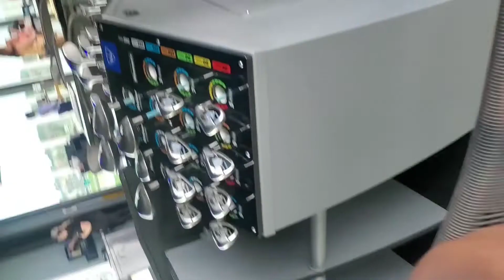The Rematch:Birthday Fun at Top Golf